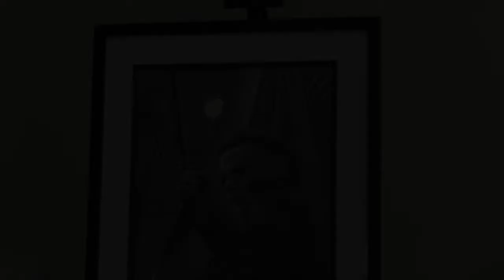John Carpenter - HALLOWEEN Michael Myers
Michael Myers desperately trying to kill Laurie Strode on John Carpenters original horror, Halloween.